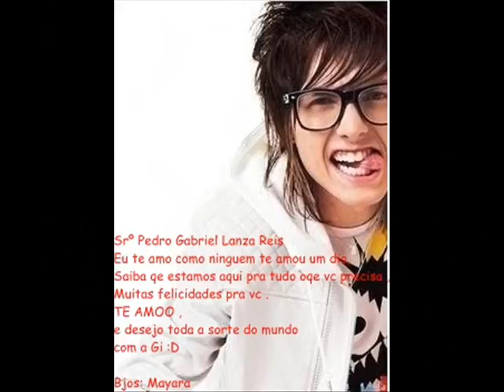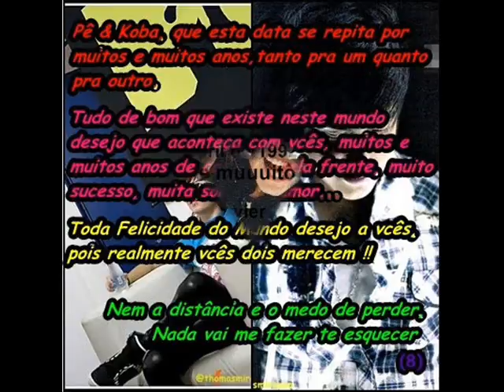Homenagem pros divos Pedro Lanza e Lucas Henrique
Parabéns meus amores *---*